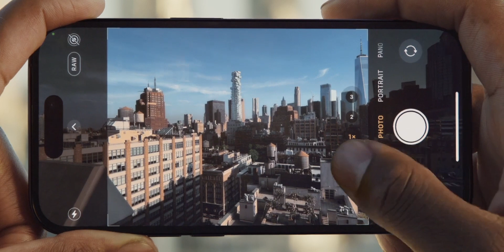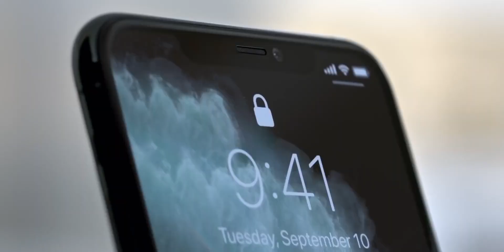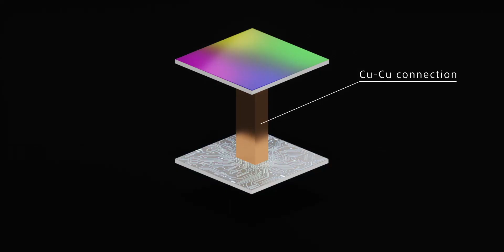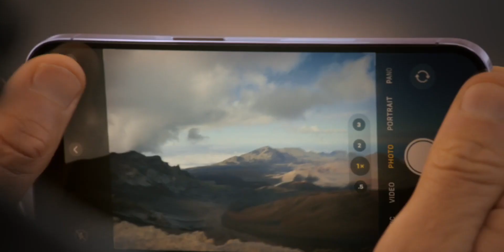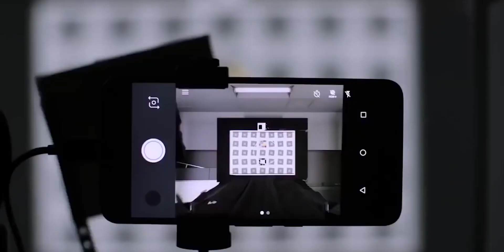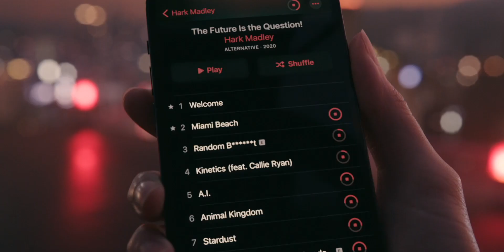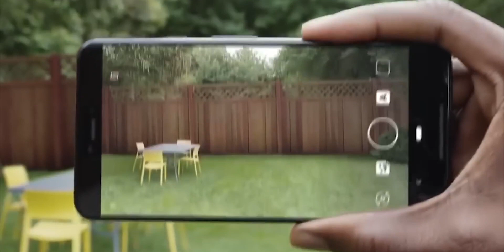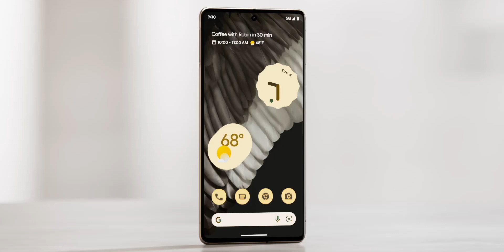Why iPhone have Sony Sensor?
So, Apple has officially announced that iPhones are using the Sony sensor for their camera. But why did Apple choose Sony? What does this mean for the future of smartphone cameras? Let's find out in this video.

Intro: 00:00
Sony in iPhone: 00:44
Sony vs Samsung & Apple: 02:10
Video in iPhone: 03:09
Future of Smartphone Cameras: 05:03
Conclusion: 07:30